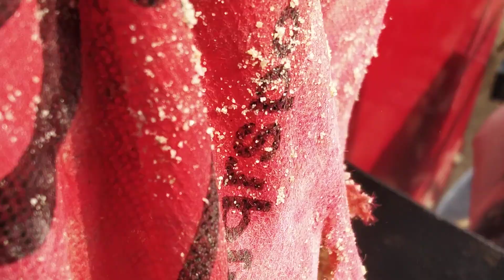civil work from column casting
er civil youngster